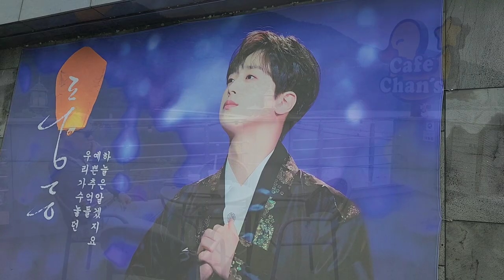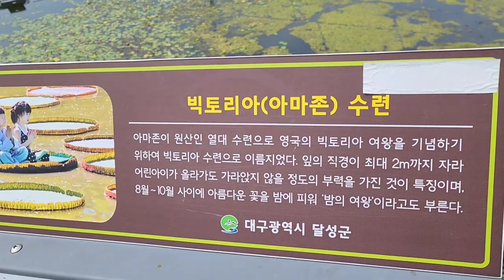이찬원 찬스카페 여행 이찬원 사나이 청춘